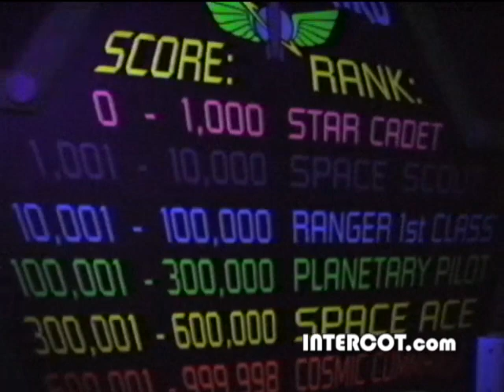INTERCOT: Buzz Lightyear's Space Ranger Spin - Tomorrowland - 1999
Ride along for a trip thru the Galaxy on Buzz Lightyear's Space Ranger
Spin at Walt Disney World's Tomorrowland.

- one of the internet's largest and oldest Walt Disney World vacation planning websites!

Buzz Lightyear's Space Ranger Spin